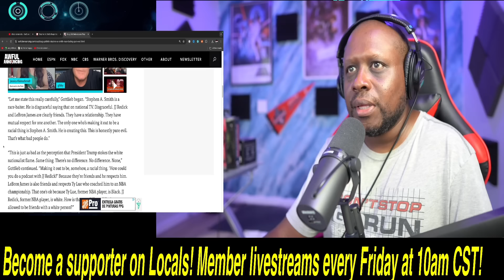Stephen A has a MELTDOWN! PANICS after Doug Gottlieb DESTROYS him and calls him a RACE BAITER!